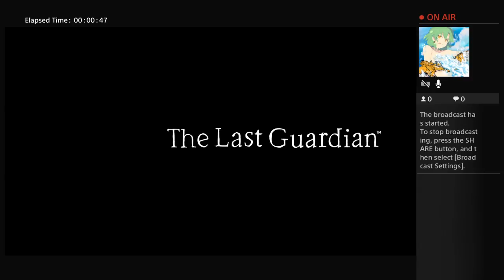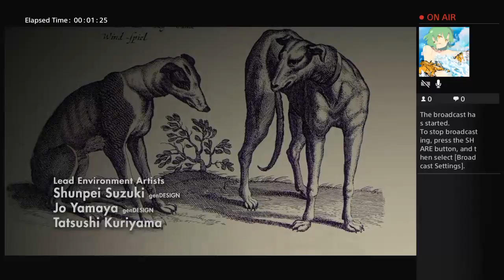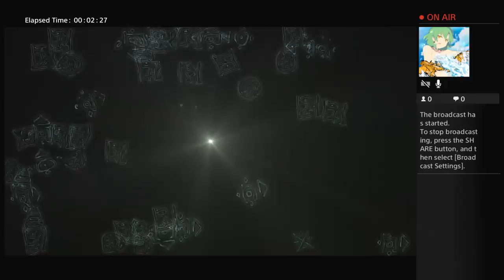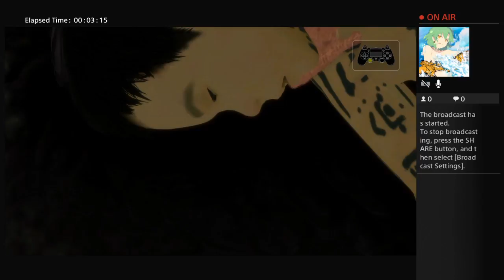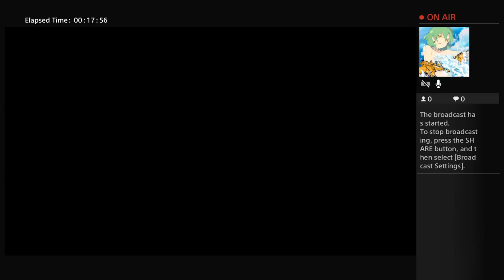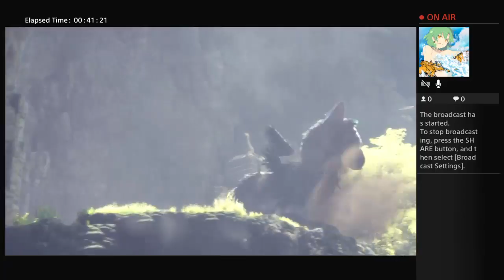Drake shade plays the last guardian